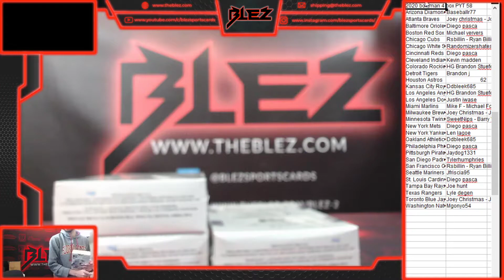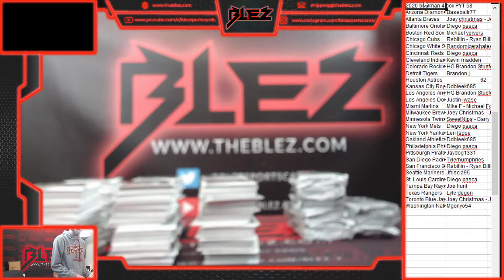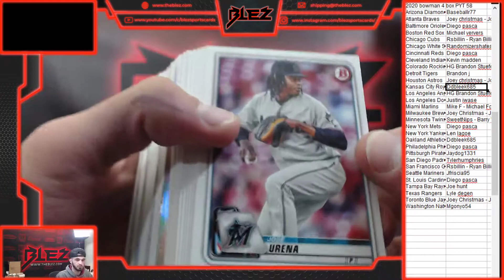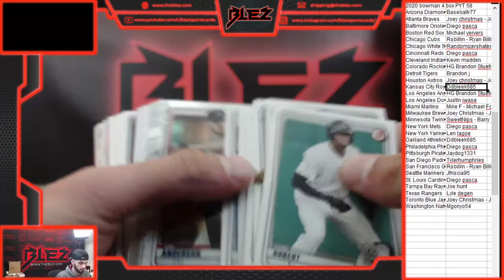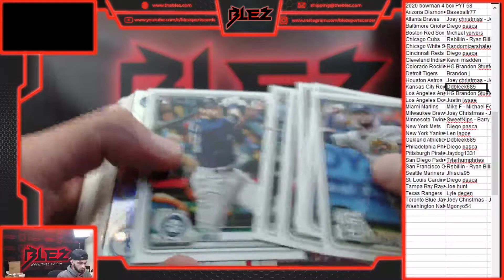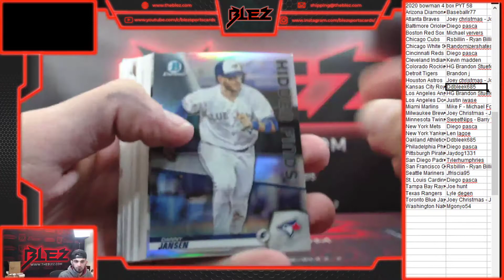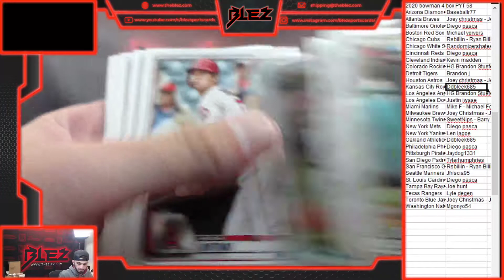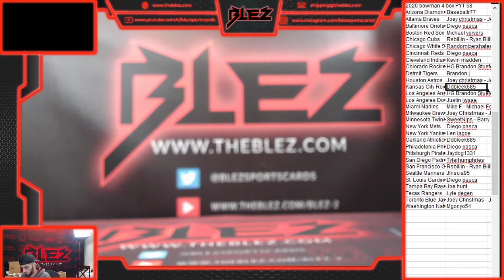2020 bowman jumbo 4 box pyt 58